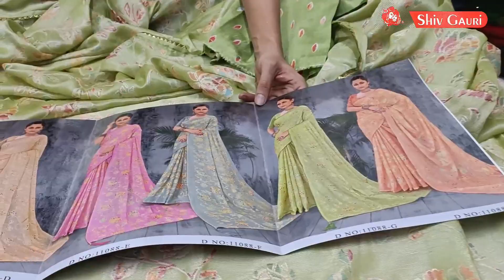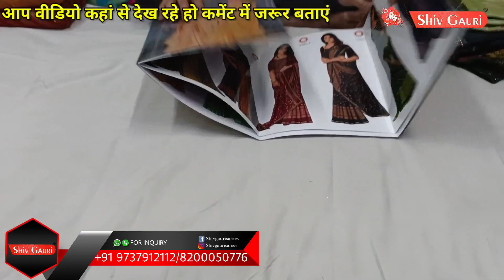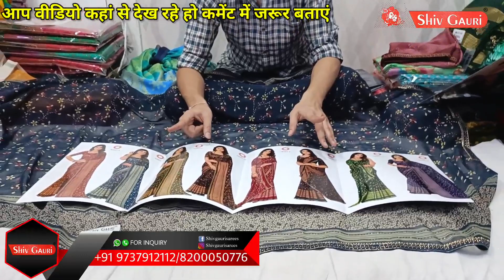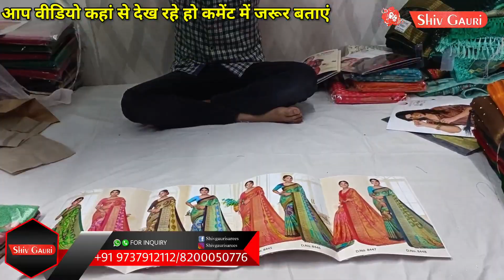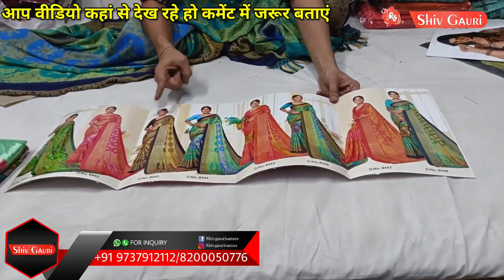SHIV GAURI SAREES SURAT..SURAT SAREE FACTORY SE SEEDHA MAAL LO..SABSE BADA SURAT SAREE MANUFACTURER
SHIV GAURI SAREE

RING ROAD,SURAT-2

h\u0026m,H\u0026M plus,

सस्ती​ साड़ी
Surat​ market
Market​ guru
Banarasi​ saree
Saree​ wholesale market
Designer​ saree
H​\u0026M plus
H​\u0026m
China​ silk
कोरोना​ वायरस
Banarasi​ saree textile industry
India​ News
Breaking​ News
Market​ guru
Banarasi​ saree
Saree​ wholesale market
Designer​ saree
H​\u0026M plus
H​\u0026m
डिजिटल​ साड़ी